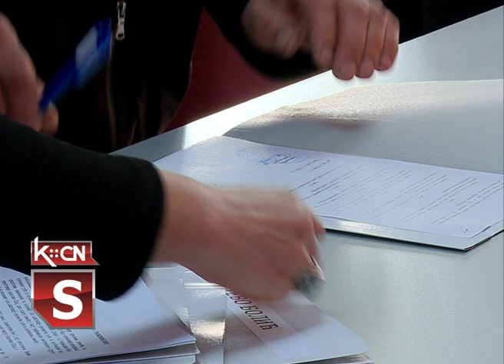Ugovori za gradjevinski materijal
U sali opštine Šid potpisani su ugovori o dodeli građevinskog materijala u okviru programa stambenog zbrinjavalja izbegličkih porodica na teritoriji opštiune Šid Ukupna vrednost pomoći je tri miliona i četirsto hiljada dinara, a dodeljena je za 17 porodica koje žive na teritoriji opštine Šid. Kako je rekao pomoćnik predsednika opštine Šid Nebojša Ilić ovom podelom građevinskog materijala završen je program pomoći planirana za 2020 godinu.